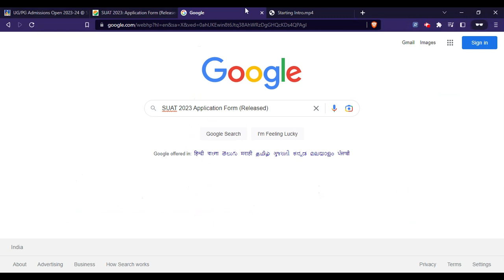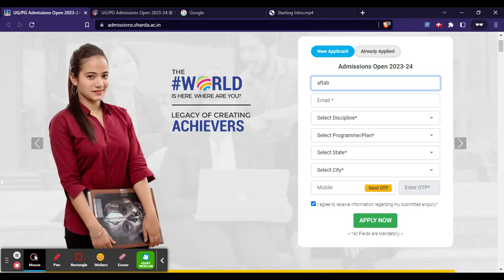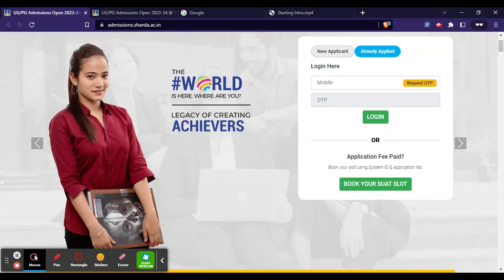SUAT 2023 Application Form (Released) - How To Fill Sharda University 2023 Application Form